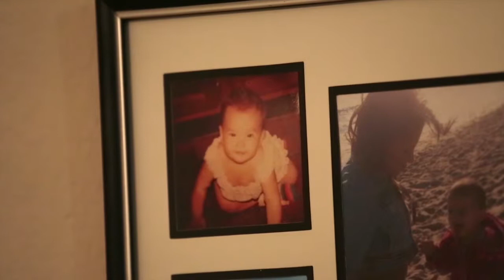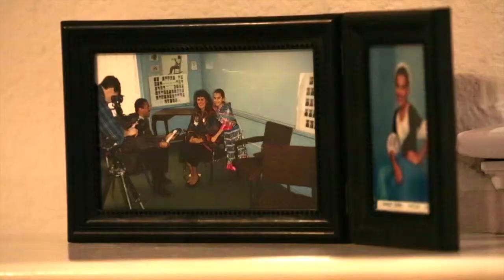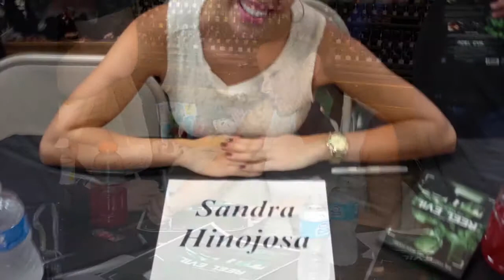FNX On the Scene: Sandra Hinojosa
Ojibwe actress Sandra Hinojosa shares of her life and journey from Detroit, Michigan to Hollywood, California. Twitter: @ms_sandrah Instagram: @ms_sandrah (Approx Run Time: 7 Minutes)
Producer/Editor: Frank Blanquet
Series Creator: Terria Smith
Series Producer: Terria Smith/Frank Blanquet
Graphics: Joe Clark
Camera: Frank Blanquet
Photo Credits: Sandra Hinojosa, Full Moon Features
Special Thanks: Paul Wong, Jae Rose
Footage of "Reel Evil" courtesy "